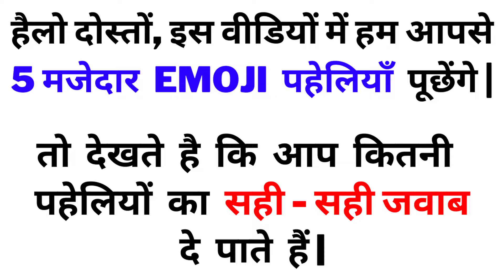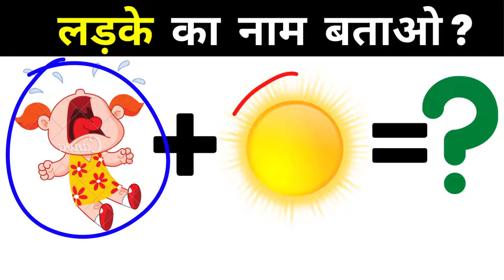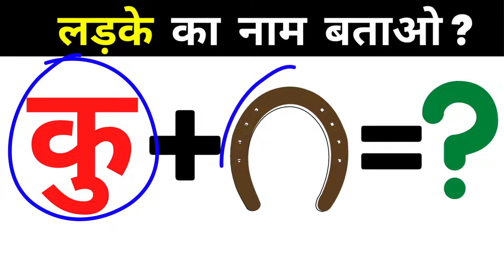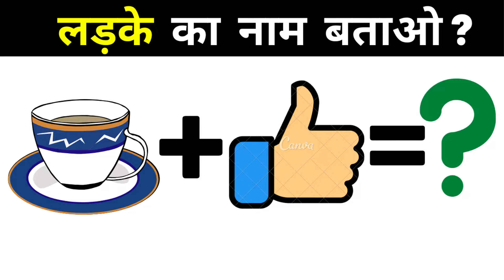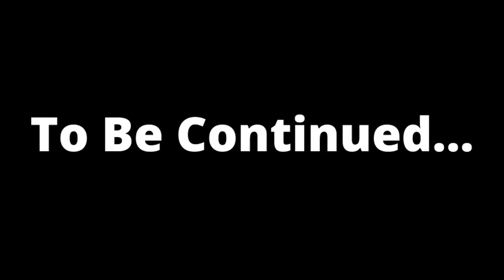बॉय नाम पहेली | बॉय नाम बताओ | बॉय नाम बताओ पजल | BOY NAME QUIZ PAHELI 🤔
बॉय नाम पहेली | बॉय नाम बताओ | बॉय नाम बताओ पहेली | बॉय नाम बताओ पजल | BOY NAME QUIZ PAHELI

Chapters:-
0:00 Intro
0:14 Boy Name Puzzle 1
0:57 Boy Name Puzzle 2
1:39 Boy Name Puzzle 3
2:21 Boy Name Puzzle 4
3:03 Boy Name Puzzle 5
3:45 Ending